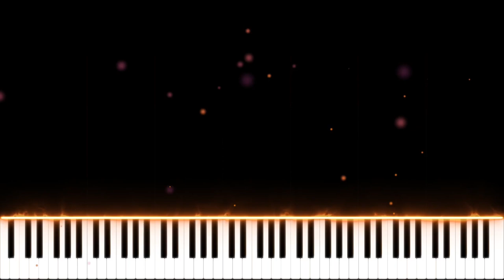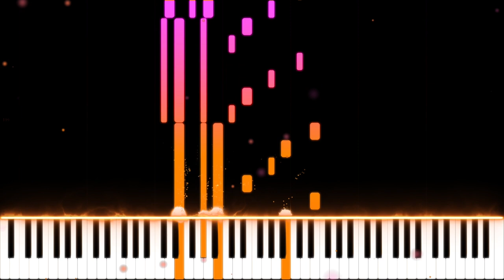Billie Eilish - Everything I Wanted (Piano Cover Tutorial)